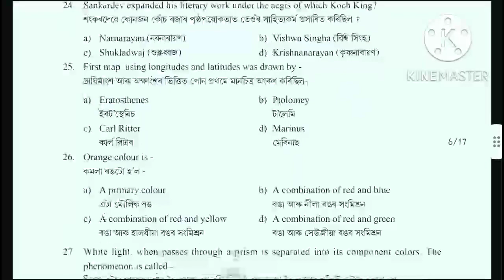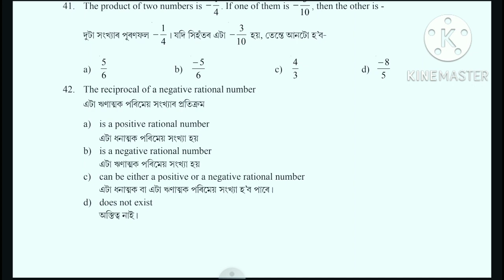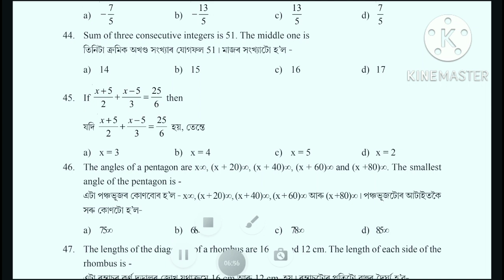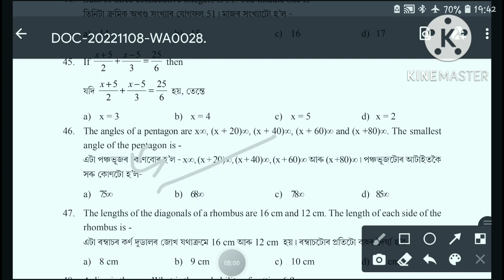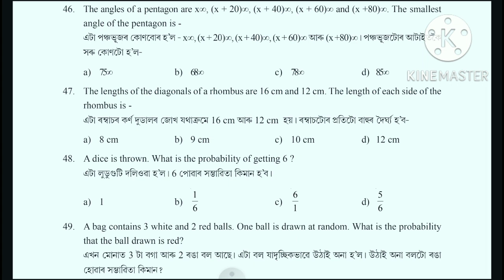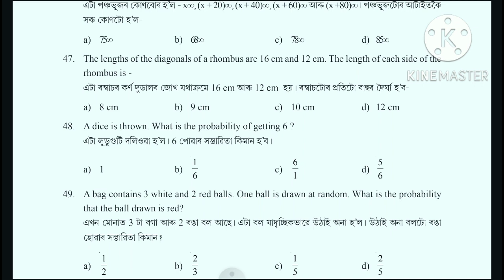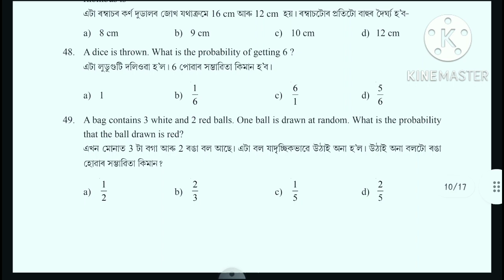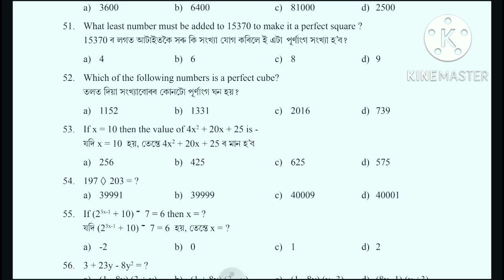Tips for solving maths questions nmms MAT 2021-2022 Class 8 scholarship Exam 2022-23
@KD's gyan classes